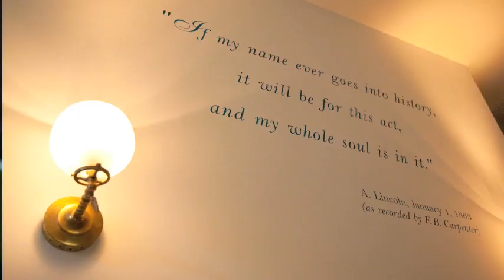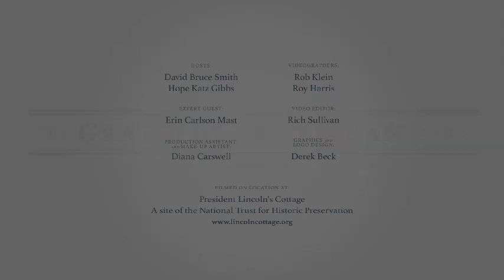Erin Carlson Mast Takes Us Inside Lincoln's Cottage at the Soldiers' Home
For American history buffs, there's nothing quite like visiting the home of a former president. And when that president is one of the nation's most revered and beloved, as is Abraham Lincoln, it's especially meaningful to meander through his summer home in Washington, DC.

David Bruce Smith and Hope Katz Gibbs, co-hosts of the Grateful American™ TV Show, were thrilled to sit down for an interview with Erin Carlson Mast, executive director of President Lincoln's Cottage at The Soldiers' Home, which stands just 3.5 miles from the White House.

In this interview, you'll learn:

1. How Lincoln travelled to and from the Cottage

2. Why he once met visitors in his bed slippers

3. And you'll discover five things parents can do to make learning about history fun for their children.

4. Plus, don't miss the fun facts about Lincoln's life to discuss tonight at the dinner table.

Be sure to watch this episode, and tune in for more show on InkandescentTV.com.